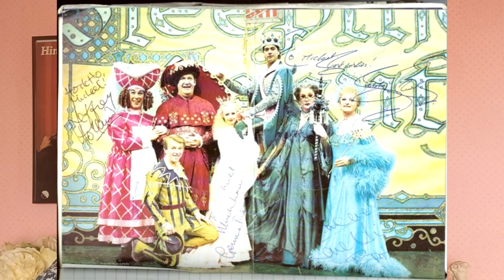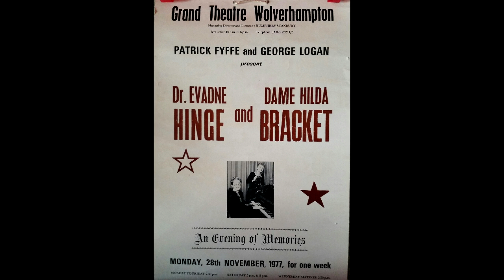George Logan-A tribute by David Rumelle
A short tribute to the unique and original performer who created a memorable character - that will be ever remembered in the variety and entertainment world.